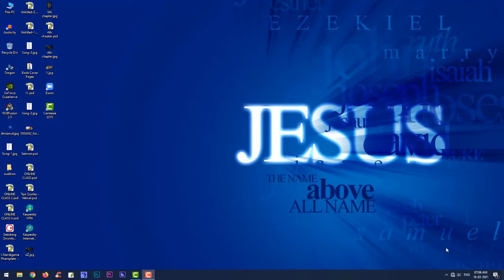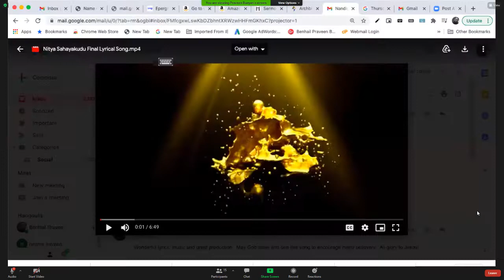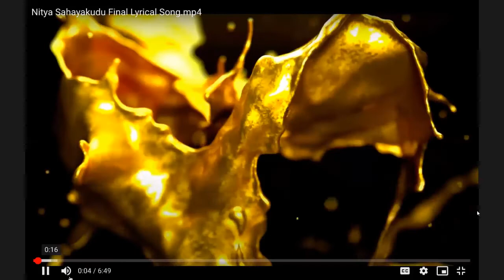Praveen Sir Launch A New Song /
🙏 All Glory to Almighty GOD 🛐